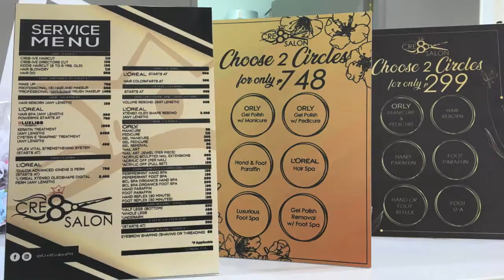Green Hair Achieved finally at CRE8SALON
Cre8Salon Zabarte is now Open.